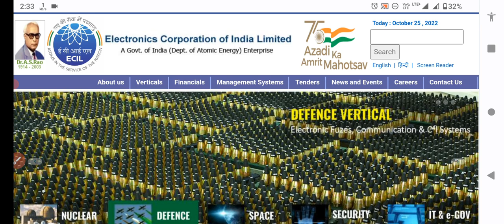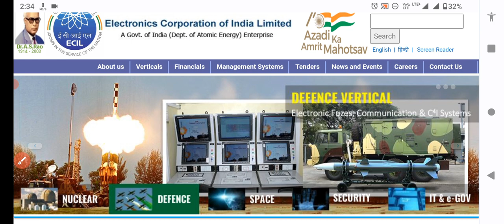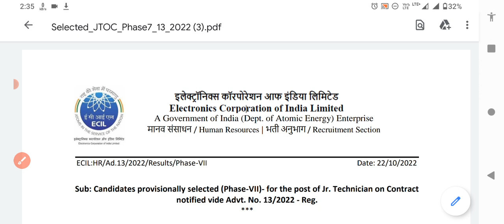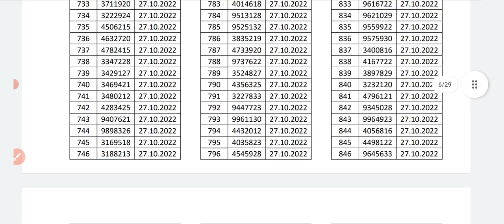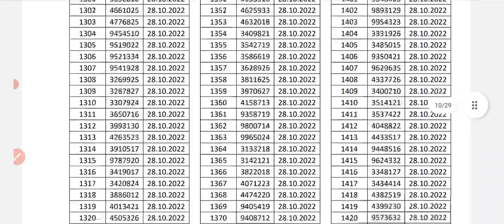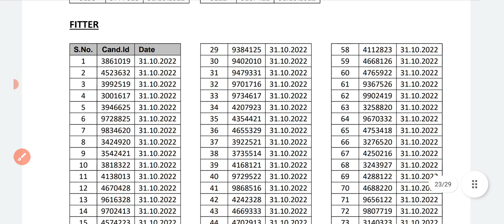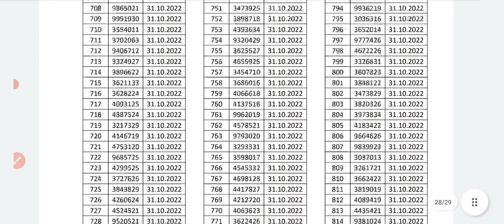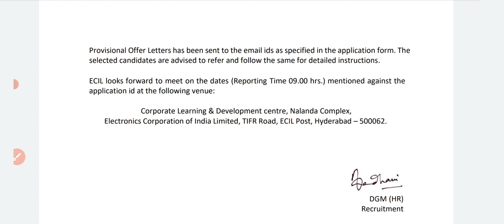ECIL 7th Phase DV Shortlisted Pdf Released|| जूनियर टेक्नीशियन Contract base भर्ती 2022|| merit list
iti
ncvt
iti result
ncvt mis result
iti admission
ncvt result
iti result 2021
iti mponline
vppup
ncvtmis
mis ncvt
dvet admission
ncvt iti
iti course
iti result 2020
iti mis
sarkari result iti
iti electrician
ncvt online
iti ncvt
iti ncvt result 2021
ncvt certificate
iti online
upiti
iti fitter
iti certificate
ncvt portal
government iti
govt iti
iti ncvt mis
iti website
itihry
vppup result
majhi naukri iti
maha iti
wbiti
mis ncvt result 2021
iti 2021
mis iti
iti list
itiassam
mpiti online
iti portal
iti kalamassery
itidelhi
iti instructor
ncvtmis result
iti information
iti pusa
jceceb iti 2021
iti admission list
iti ka course
iti global
iti information in marathi
iti all course
ncvtcts certificate
uk iti
iti mponline admission 2021
iti admission portal
global iti online
bihariti
iti malviya nagar
jija bai iti
dvet iti admission 2021
iti admission list 2020
iti ki list
assamiti
online admission portal iti
iti course information
mp online iti result
ncvt mark sheet
iti admission online 2020
iti pusa admission 2021
iti a
iti koni bilaspur admission 2021
kubernagar iti
iti dadar
global iti website
iti online admission portal
sarkari result iti admission 2021
scvtup iti admission 2021
iti saraspur
jkdsd admission
after iti electrician next course
global iti online learning
women iti
ncvt admission
online iti course with certificate
iti official site
itihry online admission 2021
private iti near me
ncvt mis result 2017
www iti admission 2021
vpputtarakhand
wbscvt online admission
wbscvt iti admission 2020
mahamaya iti bilaspur
iti center near me
ncvt iti admission 2021
sarkari iti admission 2021
iti mulund
my iti
hptsb online admission 2020
ghousia industrial training institute
2020 iti result
wbscvt admission 2020
iti new admission
iti sarkari
nimi ncvt
hptechboard online admission 2020
iti malikkadavu
foundryman iti
iti admission open
ltl admission 2021
iti jahangirpuri
ncvtresult
tollygunge govt iti
government iti admission
iti best course after 10th
iti mechanical course details
iti admission result 2021
ramakrishna mission iti admission 2021
dte iti admission
electronic iti
iti birubari
i iti
iti international
diesel machine iti
iti all course list
iti admission 2021assam
global iti fitter
iti dgt
chaka iti
iti ncvt admission 2021
iti official website 2021
maha iti admission
cost of starting small private iti institute
iti best course after 12th
industrial training institute gariahat